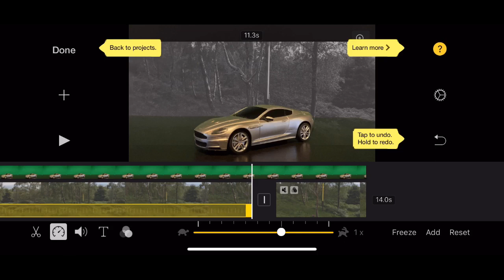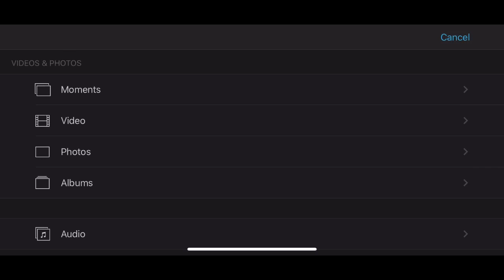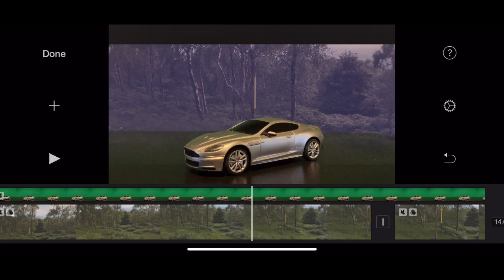Using iMovie on your iPhone